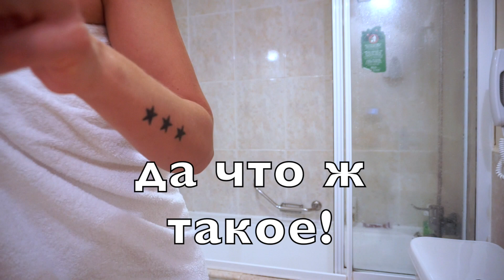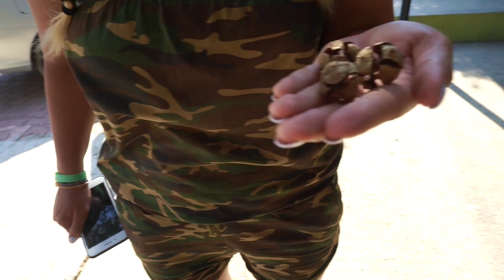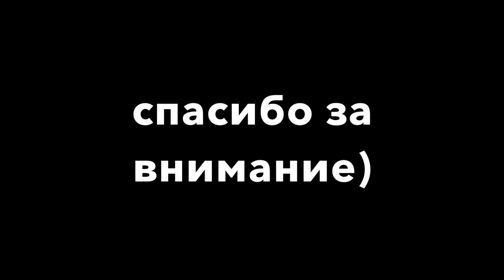ТУРЕЦКИЕ КАНИКУЛЫ 3 СЕЗОН, 6 серия.